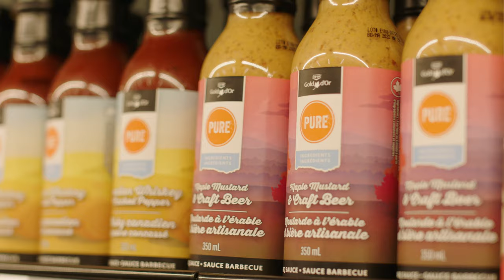Your New Meat Shop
Take a look at what's in-store as Dan, our Meat Manager, takes us through the great selection of specialty cuts available at our new Parallel Food Store & Pharmacy in East Abbotsford. Get the BBQ sizzling!